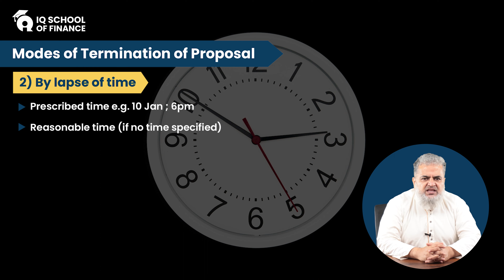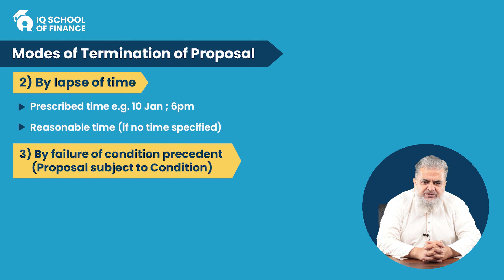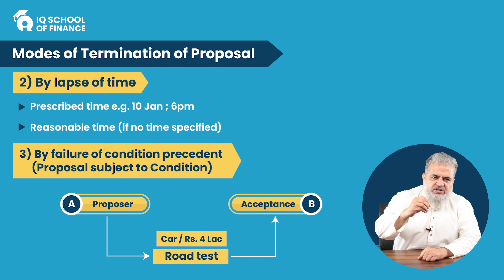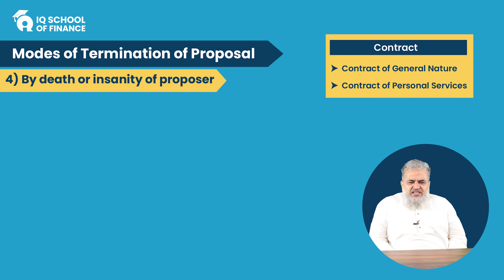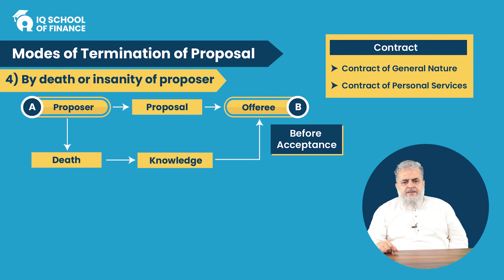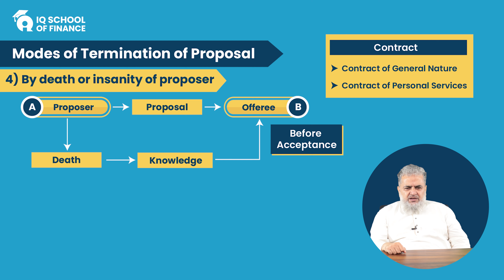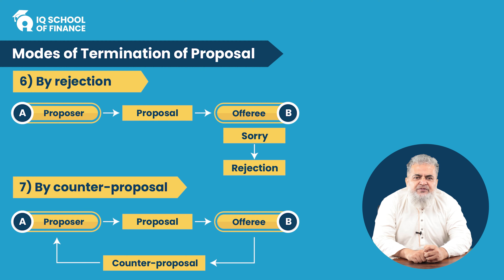CAF 4: Business law - Termination of Proposal (Part 2) (By KFA)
Experience a new way of learning and prepare for your CAF with IQSF.
✅ Ongoing teaching support Experience a new way of learning and prepare for your CAF with IQSF.